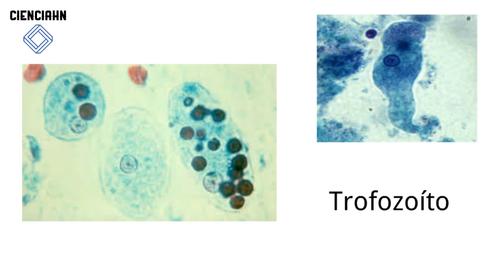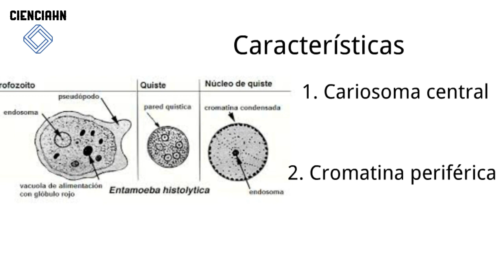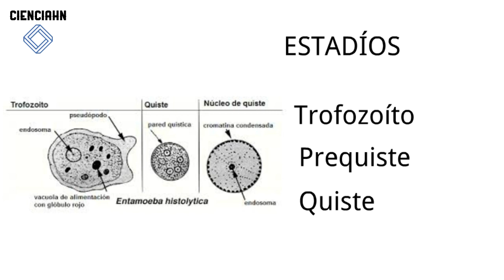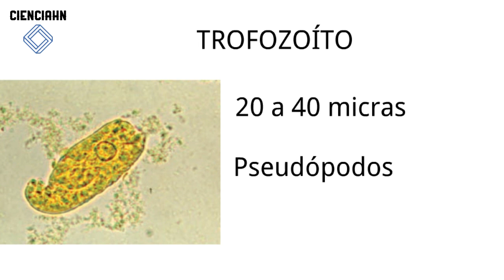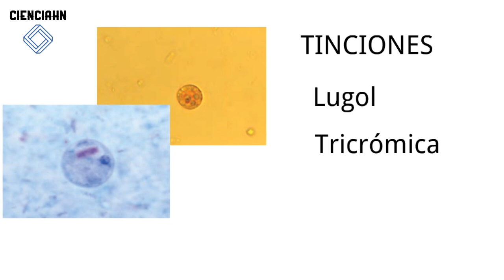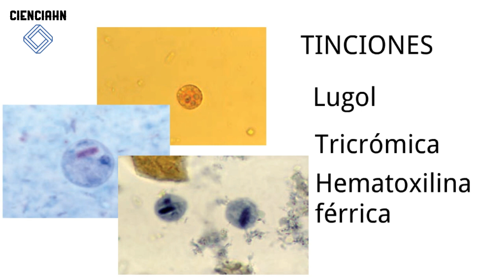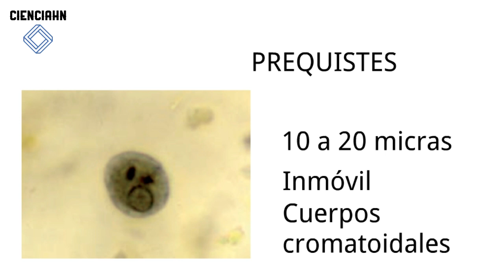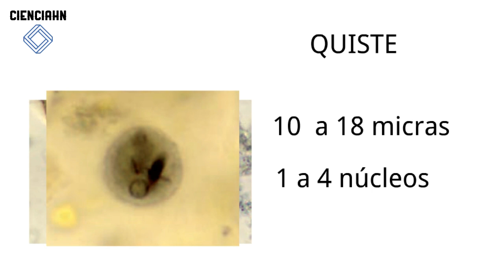Las AMEBAS - Microbiología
Las amebas son protozoos que causan invasión de la mucosa del intestino grueso en el ser humano; generalmente se puede encontrar las entamoeba histolytica y entamoeba dispar; la primera es invasora y causa patología, la segunda es comensal.
Su transmisión es a través de las heces.
Sus principales síntomas es la diarrea, disentería y la deshidratación.
La parasitología es la rama que se encarga de su estudio, y conocer sus características microbiológicas.
Aquí les dejo algunas características microbiológicas.